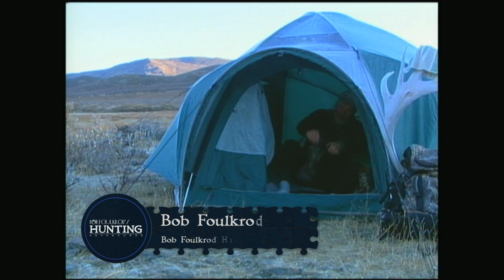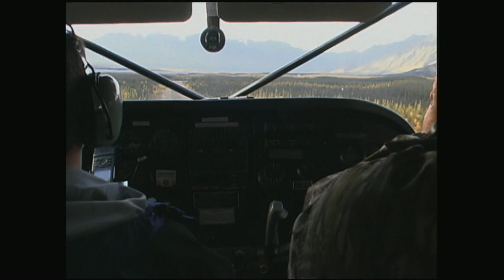BFHA | Season 1, Episode 1 | Alaskan Dall Sheep & Moose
Traveling by plane, by horseback, and by foot, the trek to remote Alaskan hunting grounds is an adventure in itself. But when Bob arrives, the real work begins as he goes after Dall sheep and moose in this classic episode.